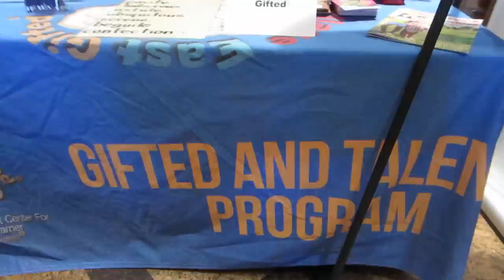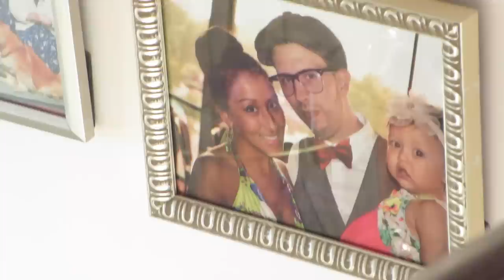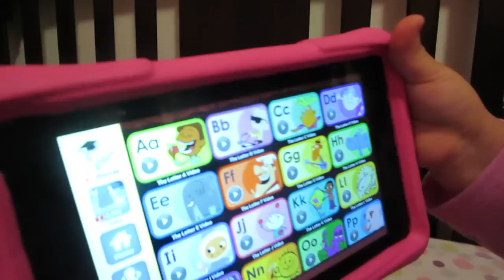Lazy Sunday!! (10.18.15 - Day 671) daily vlog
Baby show + DIY desk + lazy Sunday + InsideOut selfie time + @49ers play + complaining about the cold